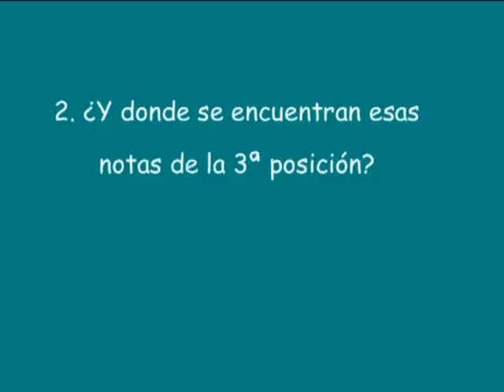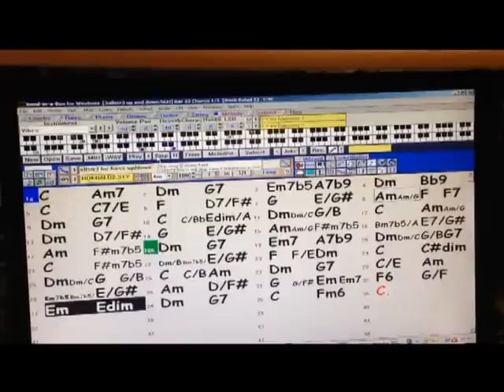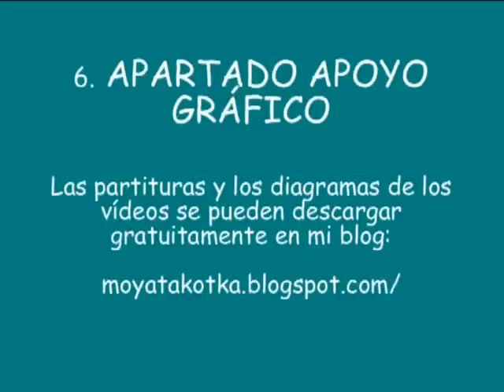Aprende las 18 notas naturales en 3ª posición - vídeo 3 de 4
El vídeo trae explicaciones, jam tracks , gráficos y tablatura. Sirve para guitarra española, acústica y eléctrica. Se pude tocar con púa o con dedos.

El acompañamiento es propiedad del autor.